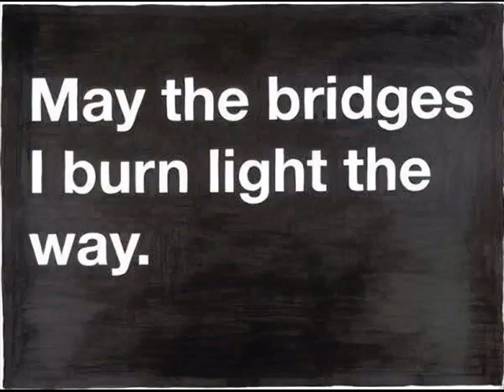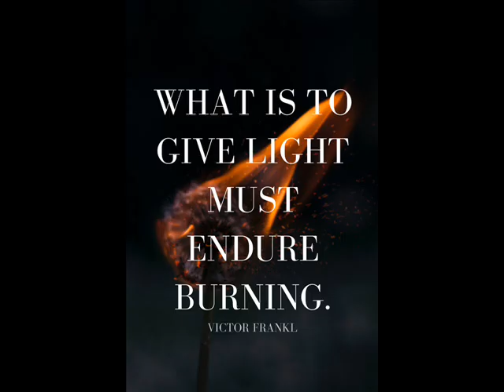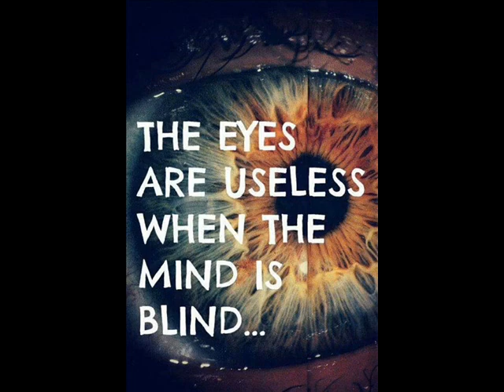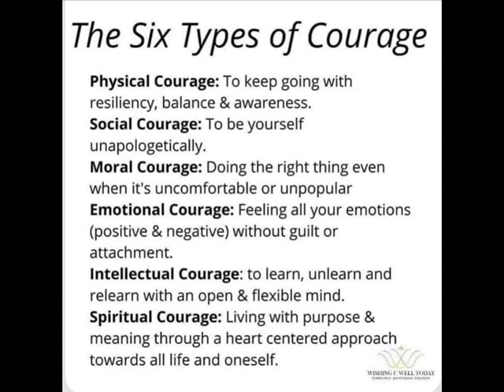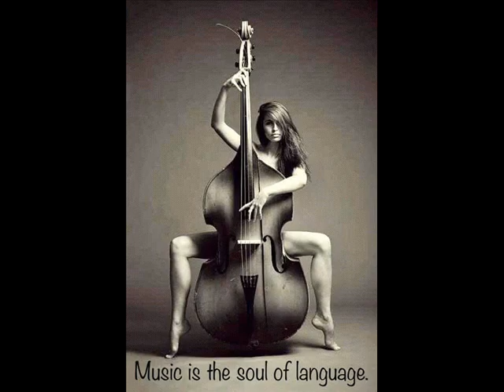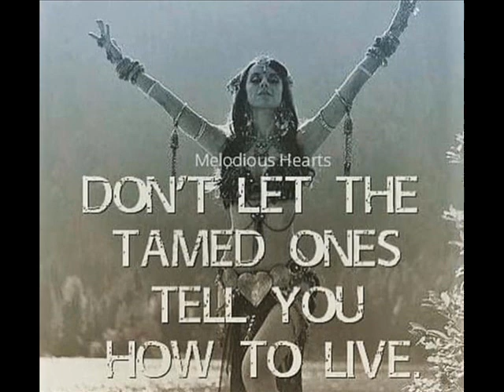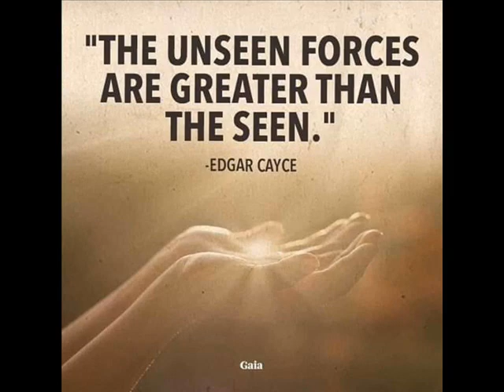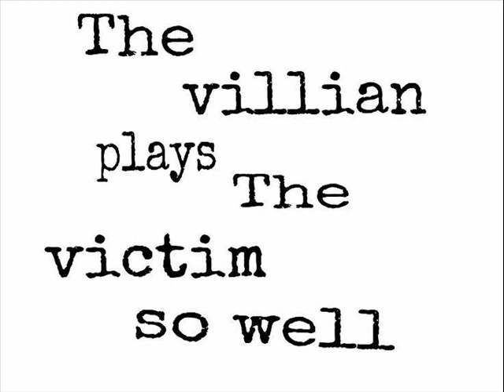TRUTH JIHAD FOR THE MIRROR BLIND 2011